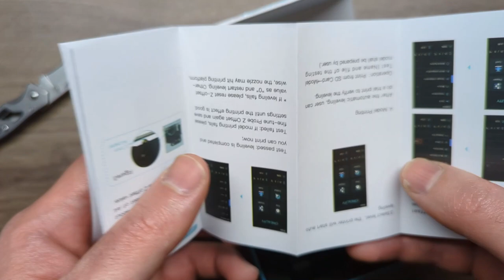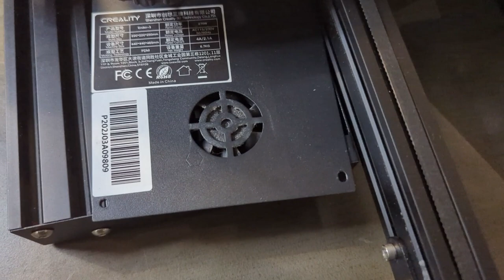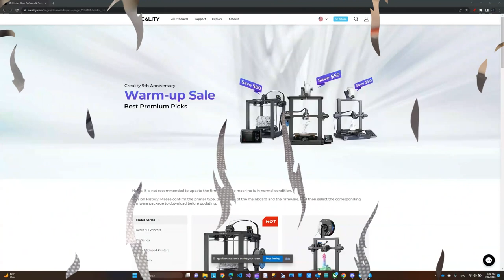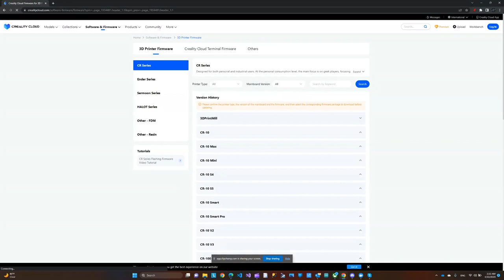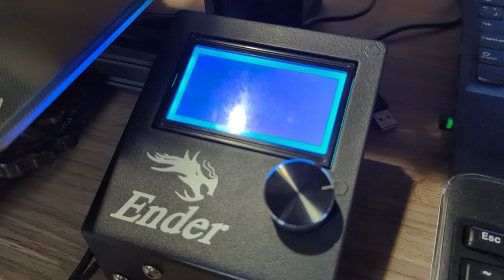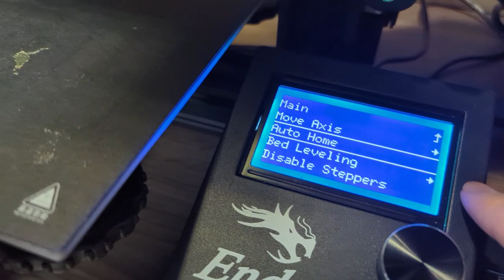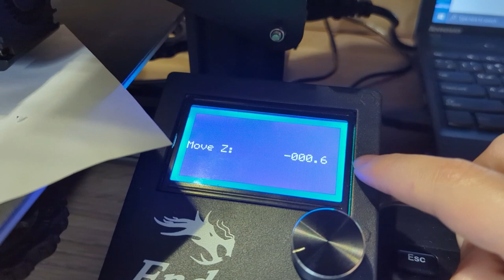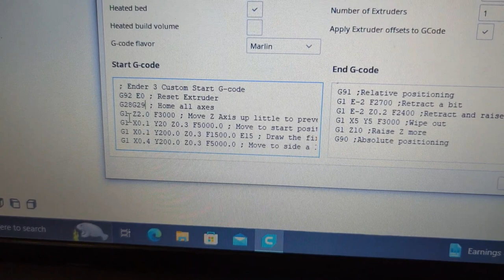CR Touch Auto Bed Leveling Upgrade For Ender3 And Other Ender Printers No manually level printer bed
Note: G-code is read line-by-line, so G29 needs to be on a separate line after the G28. Thanks to @andyh7537 for pointing this out.
Upgrading my ender 3 with CR touch auto leveling kit. I'm tired of manually leveling the bed after every few prints or when I move things, this suppose to reduce or completely remove the need for that.
I'm not being paid for this.
Links:
Glass Bed
Direct drive
My goal is to provide fun and engaging educational content and I'm always interested to hear from you in the comment section.
This video and information is intended for educational and entertainment purposes only. Please use at your own risk. Thank you for understanding.